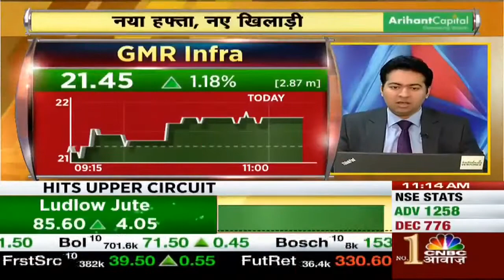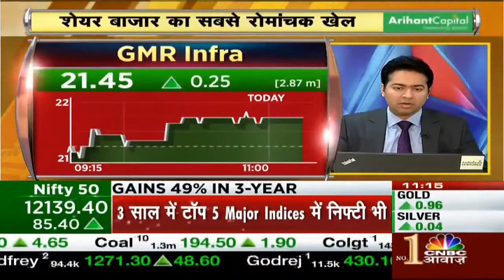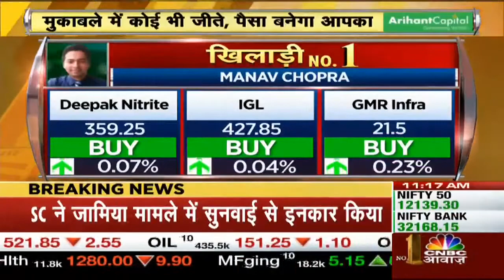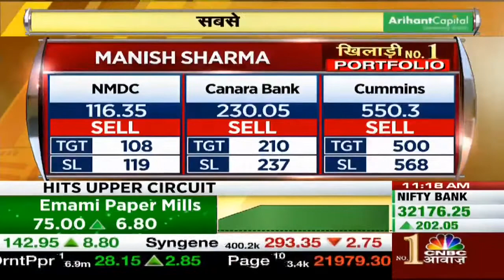IDBI Capital’s Mr A K Prabhakar ( Head Research )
IDBI Capital’s Head of Research Mr A K Prabhakar at CNBC Awaaz  Khiladi No.1 show on 22 December 2019. Stocks discussed - Trent, Ipca labs, Tata Elxsi, REC, Tinplate, HDFC Life and Colgate